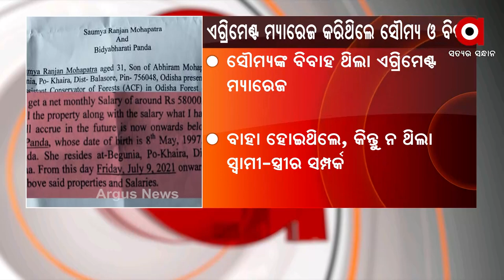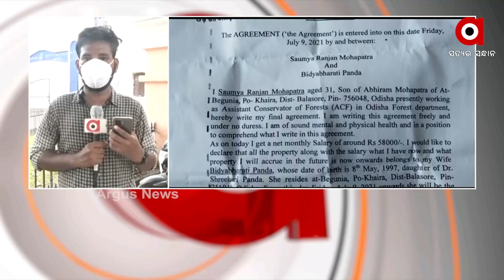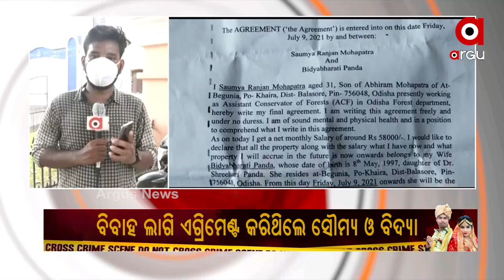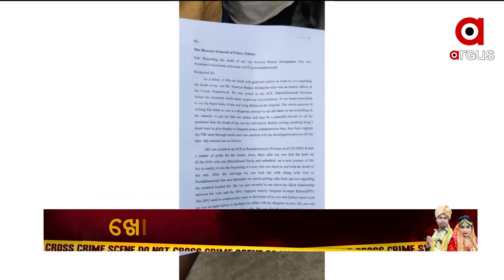ସୌମ୍ୟଙ୍କ ବିବାହ ଥିଲା ଏଗ୍ରିମେଣ୍ଟ ମ୍ୟାରେଜ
ସୌମ୍ୟଙ୍କ ବିବାହ ଥିଲା ଏଗ୍ରିମେଣ୍ଟ ମ୍ୟାରେଜ। ଉଭୟ ବାହା ହୋଇଥିଲେ, କିନ୍ତୁ ନ ଥିଲା ସ୍ବାମୀ-ସ୍ତ୍ରୀର ସମ୍ପର୍କ। ପାରଳାଖେମୁଣ୍ଡି ACF ସୌମ୍ୟରଞ୍ଜନଙ୍କ ମୃତ୍ୟୁ ପଛର ସତ କଣ ନେଇ ତନାଘନା ଚାଲିଥିବା